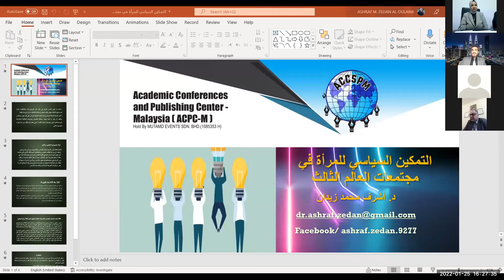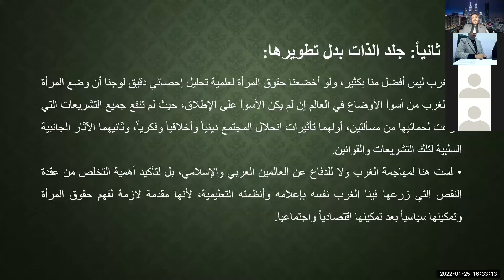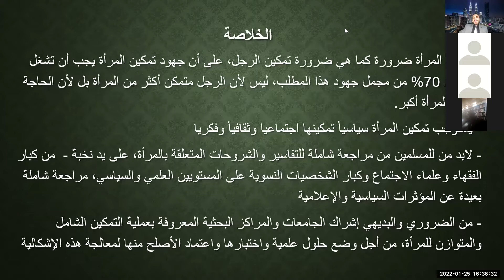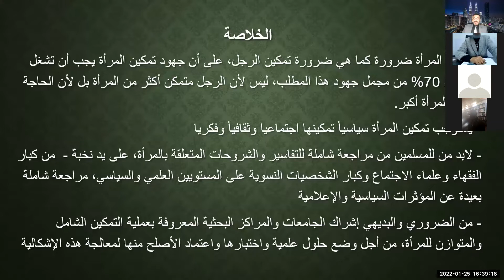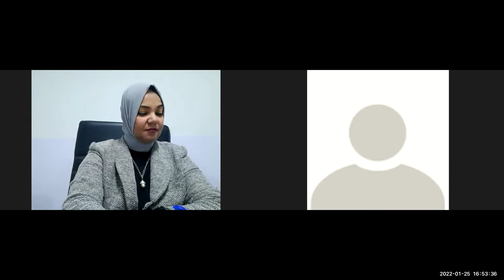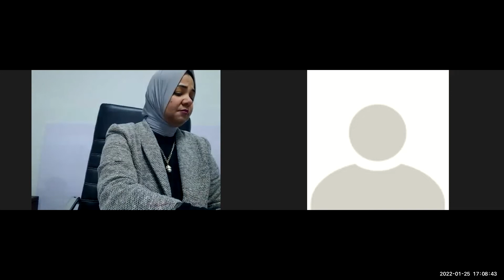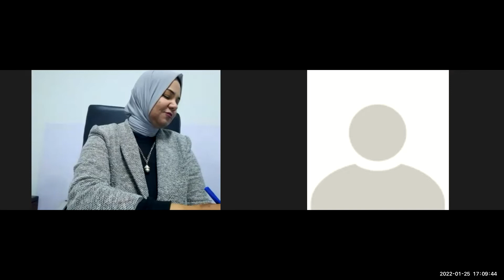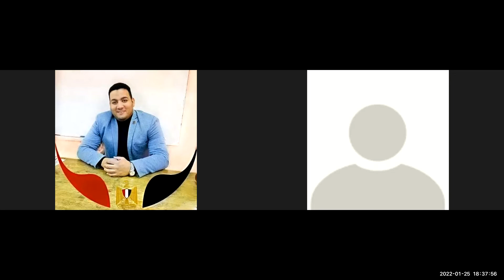01. التمكين السياسي للمرأة في مجتمعات العالم الثالث |ندوة افتراضية دولية | كلية العلوم السياسية